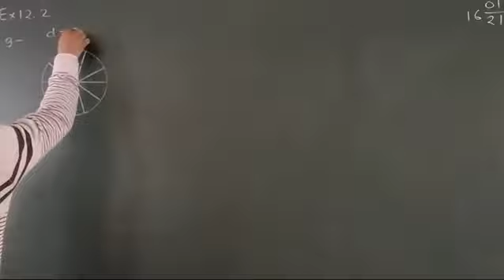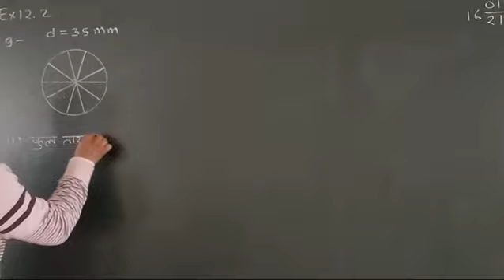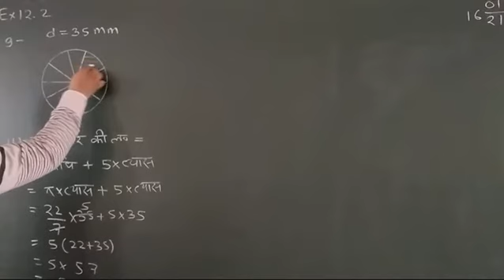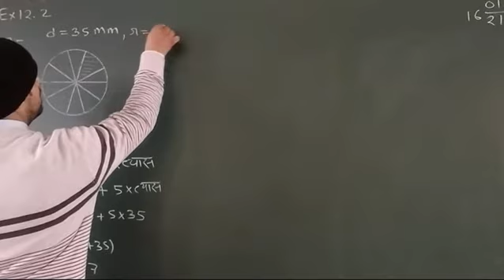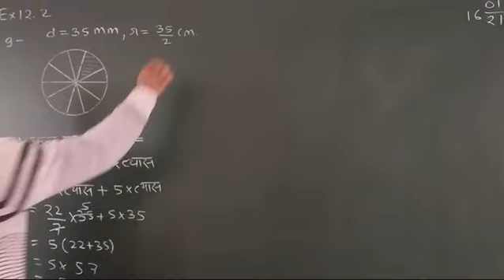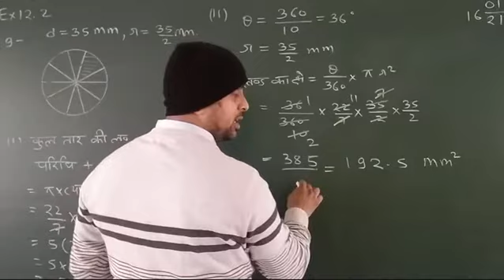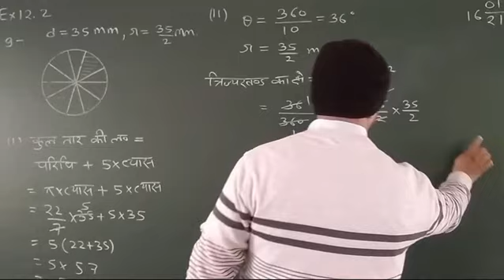Ex 12.2 qus 9 class 10 NCERT maths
Ashutosh shukla